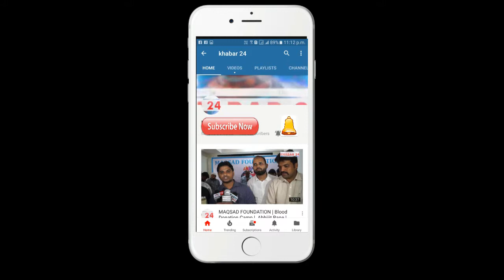Namaste Bihar Audio Launch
Audio Launch  Namaste Bihar